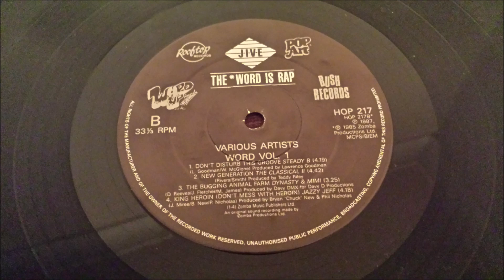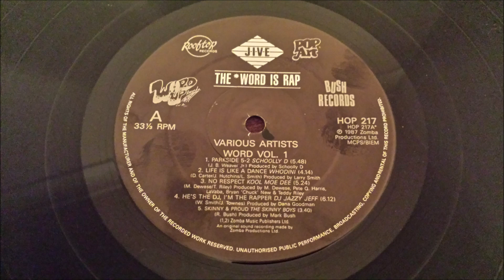Schoolly D - Parkside 5-2